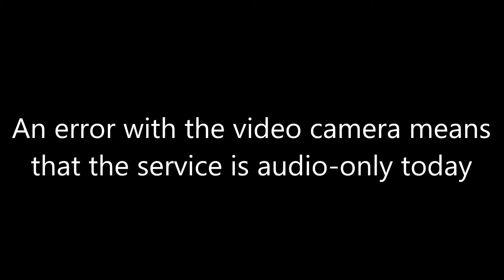Trinity 14 BCP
Image: The Journal Houston Archeological Society Number 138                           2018 Wilson W. Crook, III, Editor

Poster Image: Jesus cleansing 10 lepers, one came back.  Source Googledocs.

Introit: Pavan: The Lord Salisbury ORLANDO GIBBONS

Outgoing: Fantasy for a Double Organ - ORLANDO GIBBONS